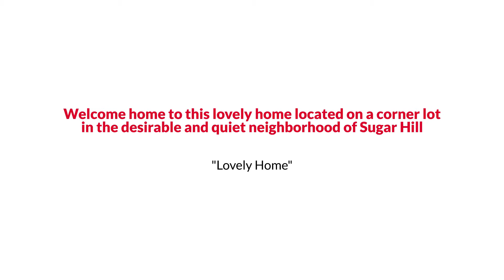1639 Sugarmaple Ln SW, Conyers, GA 30094 EmpowerHome Team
EmpowerHome Team Presents, Exclusive Home for Sale! 1639 Sugarmaple Ln SW, Conyers, GA 30094.

Welcome home to this lovely home located on a corner lot in the desirable and quiet neighborhood of Sugar Hill. This one-level home has been recently refreshed with new carpet, flooring, and paint. Fall in love with the vaulted ceiling upon entry and in the living room that is complete with a cozy gas fireplace. The eat-in kitchen features new countertops and a view of the living room. The main level owner's suite features a desirable walk-in shower. Two additional sizable bedrooms share a bathroom. Large front lot for kids to play in. 2 car attached garage. Convenient location close to shopping and interstate